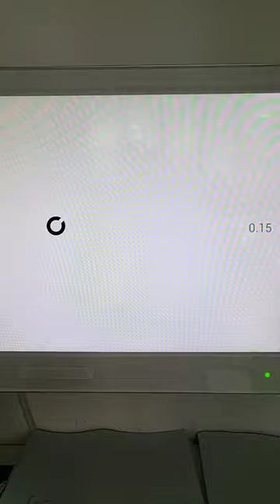시력검사훈련(구독)0.15vision 시력챌린지challeng 시력테스트운전면허적성검사노안시력검사しりょけんさeyesight test视力检查vision tv зрение 어린이시력검